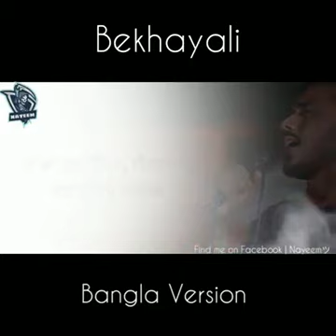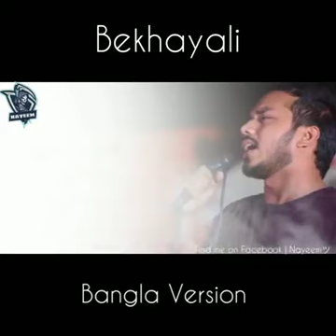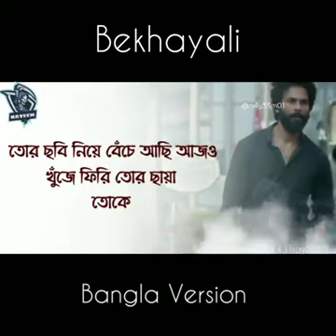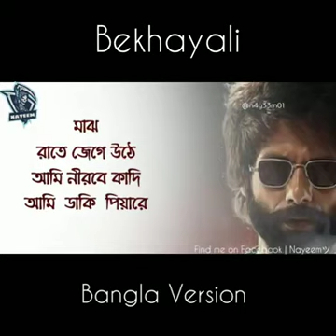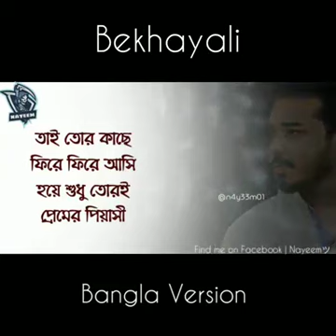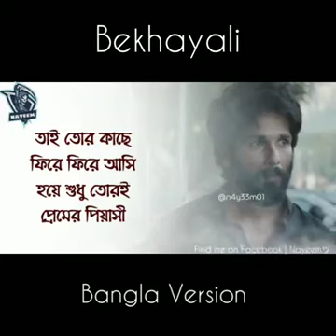Bekheyali bangla version full bangla lyrics